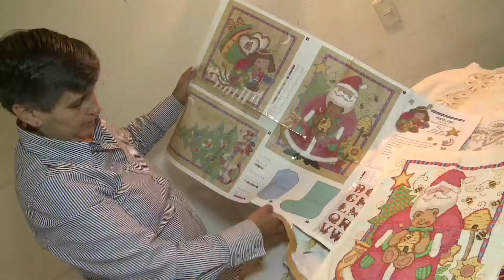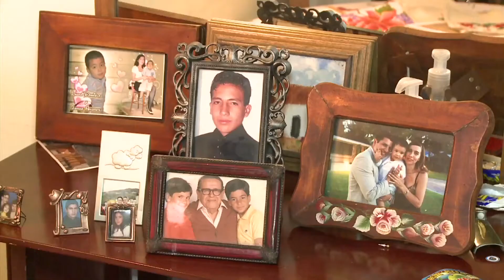Hilo y aguja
Nury Pineda se graduó el año pasado de Mujeres Ahorradoras en Acción... En el barrio La Paz, en Bogotá, tiene su pequeño taller de costura, el cual ha ido fortaleciendo gracias a lo aprendido en las capacitaciones brindadas por el programa.